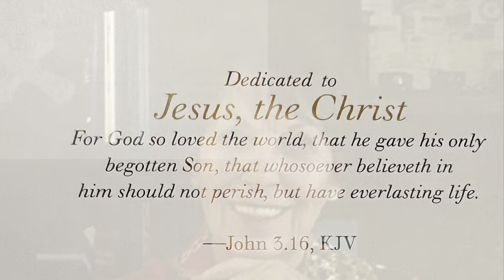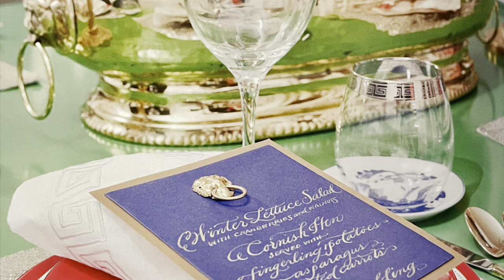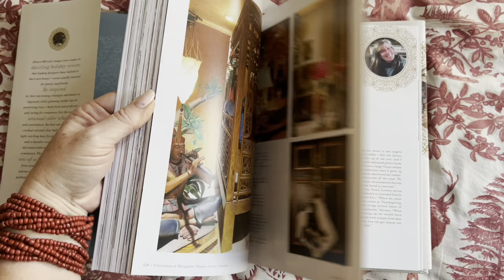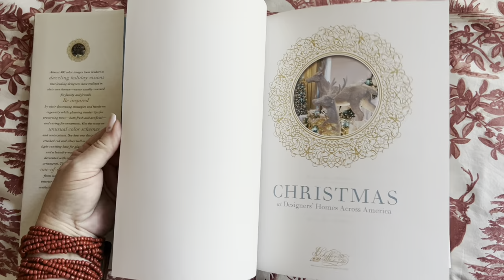A Review of: Christmas at Designers' Homes Across America (McMillan) & Making Orange Pomander Trees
Almost 400 color images treat readers to dazzling holiday visions that leading designers have realized in their own homes—scenes usually reserved for family and friends. Be inspired by their decorating strategies and hands-on ingenuity while gleaning insider tips for preserving trees—both fresh and artificial—and caring for ornaments. Get the scoop on unusual color schemes and centerpieces. See how one designer used crushed red and silver ball ornaments as a light-catching base for glass vials of flowers, and a laundry-room tree whimsically decorated with miniature clothing-item ornaments. This treasure trove showcases one-of-a-kind holiday ideas from some of the nation's most talented interior designers, who share not only their aesthetic tastes but also family holiday rituals and favorite Christmas traditions.